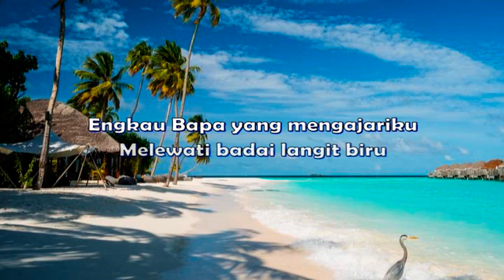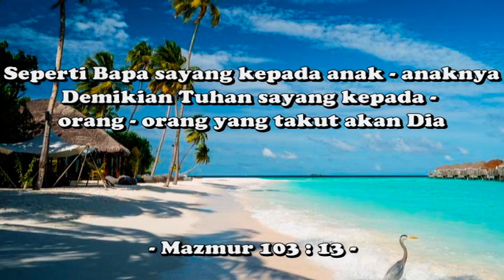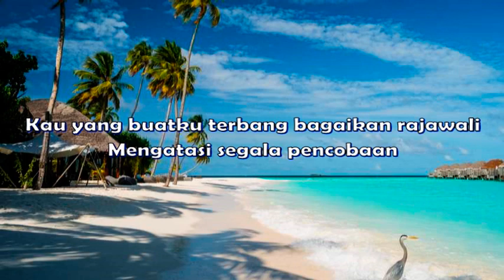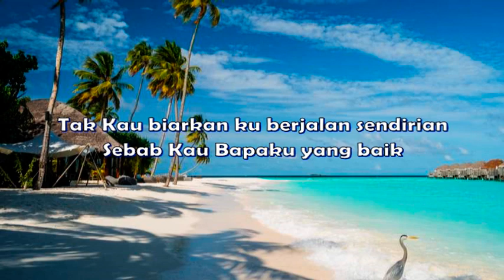Bapa Yang Mengasihiku - Regina Pangkerego -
Bapa Yang Mengasihiku
- Regina Pangkerego -

Engkau Bapa yang mengasihiku
Tak Kau pandang bentuk dan rupaku
Engkau mengasihiku dengan sepenuh hati
Tak pernah sama seperti dunia ini

Engkau Bapa yang mengajariku
Melewati badai langit biru
Kau yang buatku terbang bagaikan rajawali
Mengatasi segala pencobaan

Kau Bapaku yang baik
Mengerti bahasa tetesan air mata
Tak Kau biarkan kuberjalan sendirian
S'bab Kau Bapaku yang baik

Engkau sungguh baik

Mengatasi segala pencobaan

Engkau sungguh baik

Engkau sungguh baik
Engkau sungguh baik
Engkau sungguh baik

Source: Musixmatch